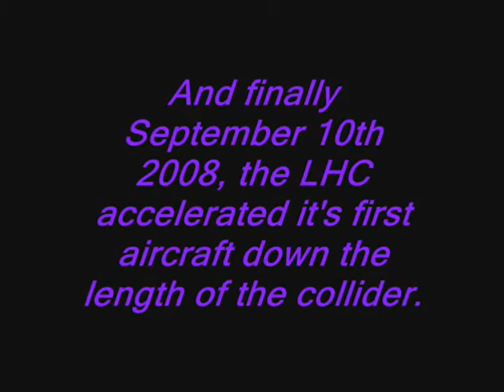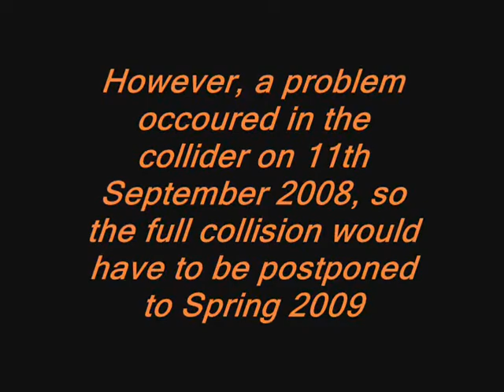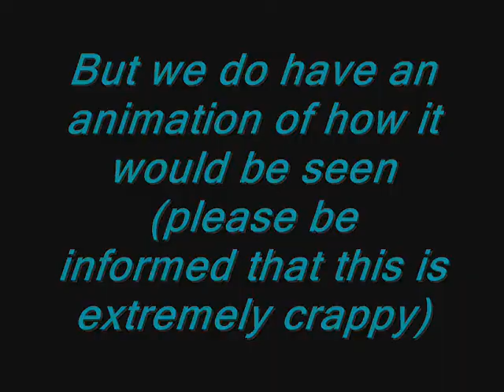LHC-spoof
Presenting to you a smaller and more dynamic LHC. Video is by ZERN inc.
Song is Eye of the Tiger by survivor. Have fun!